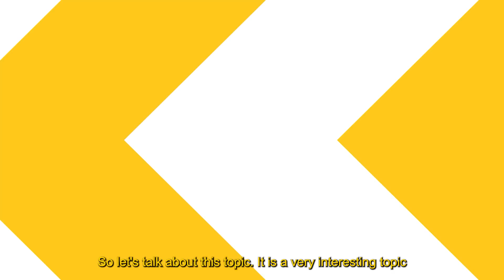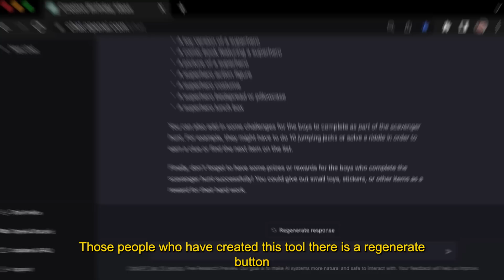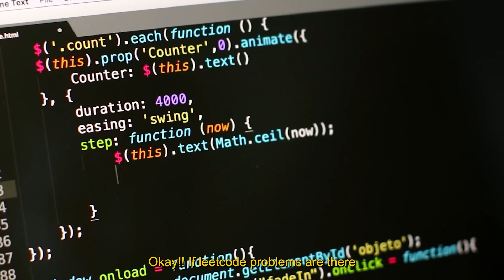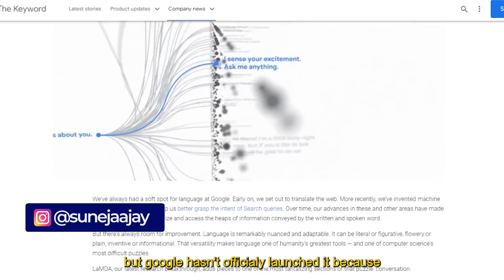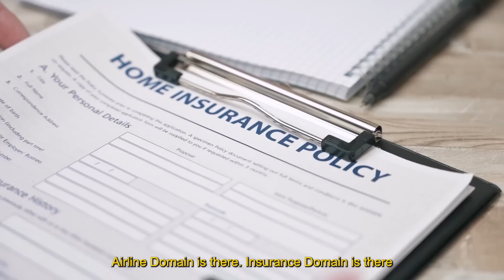Will ChatGPT Take Your Job - My Thoughts 🙌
From the last few weeks there has been a lot of videos and posts on social media 😧😧 regarding ChatGPT.

And many freshers and college students are fearing that they might loose their job 😟😟 because of it

I have made a detailed video 📺📺 on this topic. If you want to get the complete understanding about ChatGPT then you can watch it.

CHAPTERS ⭐

00:00  Coming Up
00:23  Insights ⭐
00:42  Everything about ChatGPT
01:16  Why should I do Coding?
01:31  Full Form of ChatGPT
02:34  Will ChatGPT eat my job?
4:00    About  Github Copilot
4:13    Use of ChatGPT in real life
5:23    About Lambda Tool of Google
6:18    Things in which ChatGPT is working amazingly
6:37     Advice for College Students and Freshers
8:03     Don't underestimate yourself
9:00     Will ChatGPT replace any profiles?
10:00   Conclusion

Best Life Changing Videos ft. My Experiences 👇 ( Every One Should Watch this ❤️ )

⭐ I resigned as Senior Software Engineer !!
⭐ Startups vs Big MNC Companies | Which one should you Join ?

Best Life Changing Podcast ft. IT Professionals 👇 ( Every One Should Watch this ❤️ )

➡️ MacBook Air
➡️ LCD Screen for Coding
➡️ Boya Lave Mic
➡️ BOYA by-MM1
➡️ Digitek (DRL-18HC9) Professional
➡️ GoDox SL60W
➡️ Canon M50 Mark II
➡️ Canon EF-S 18-55mm lens
➡️ DIGITEK® DTR
➡️ For Mobile